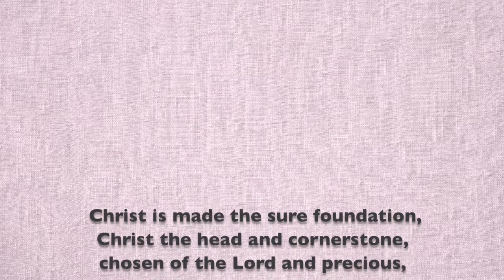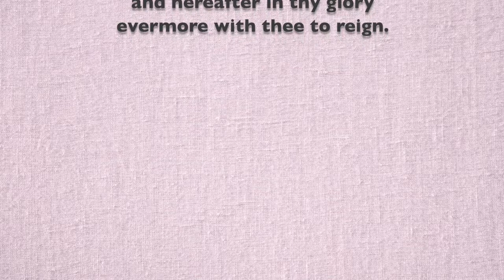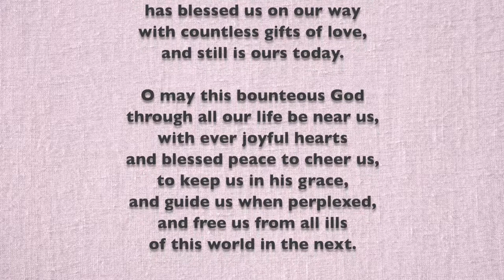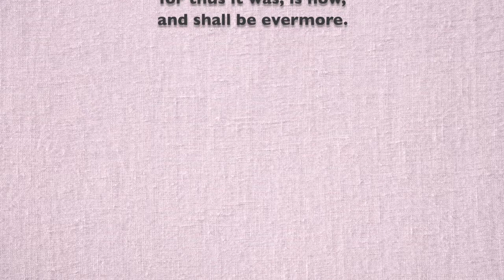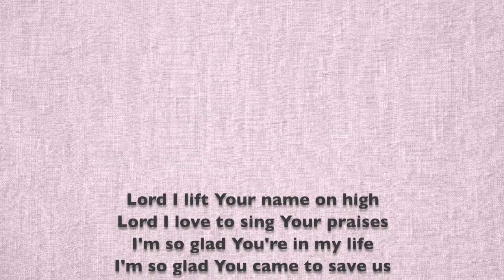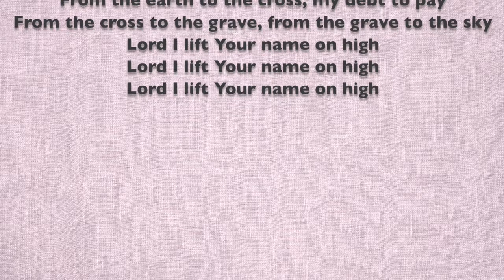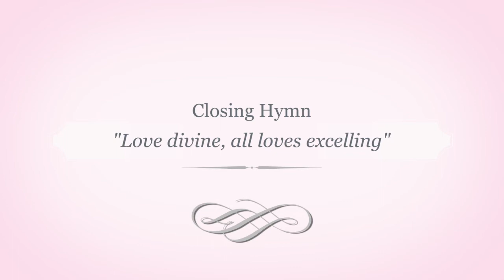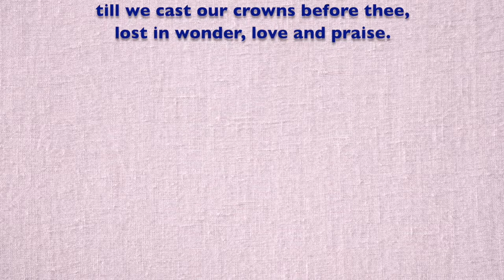St. Stephen's Sunday Service · March 14th, 2021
This is the Sunday service for March 14th, 2021.